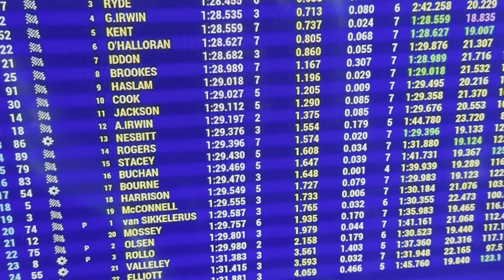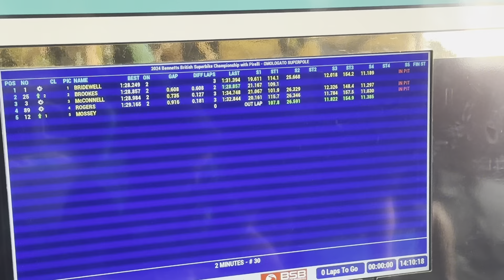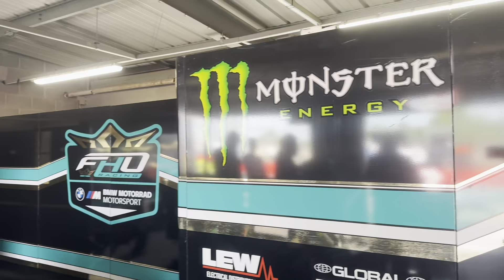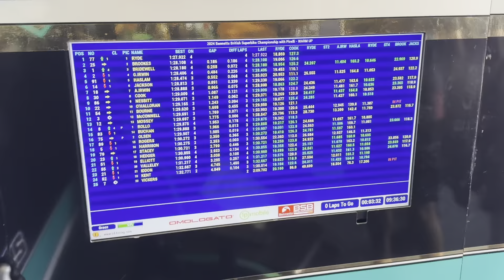BSB Round 3: Donington Park Progression and Pain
It might not look like it in our results but coming away from BSB round 3 at Donington actually feels like we started to make some progress.
We made a good step going into Sunday and thought we could show our potential with some strong results but unfortunately that wasn’t to be!

Come behind the scenes and follow my race weekend as it unfolds…